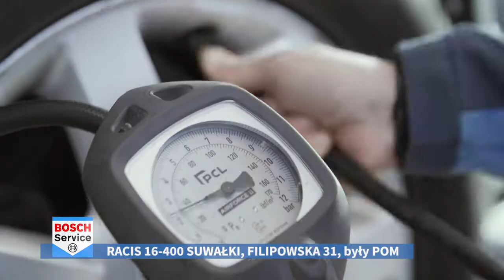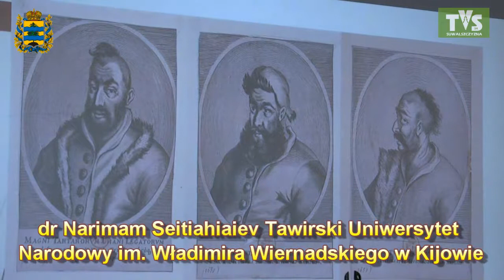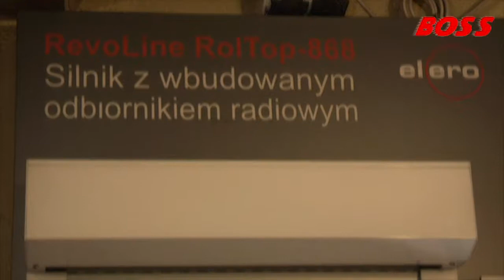TATARZY KRYMSCY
Naukowo o Tatarach w PWSZ Suwałki
„Poszukiwanie wspólnych korzeni kulturowych Polaków i Tatarów” to czwarta edycja wyjątkowych spotkań z nauką i specjalistami z różnych stron Europy. Po Ukrainie, Litwie, Łotwie i Estonii przyszedł czas na TATARÓW.

Konferencja po raz kolejny okazała się strzałem w dziesiątkę i przyciągnęła do PWSZ tłumy nie tylko studentów i pracowników naukowych ale też mieszkańców Suwalszczyzny. Wśród gości byli między innymi Bronisław Talkowski, przewodniczący Gminy Muzułmańskiej w Kruszynianach oraz imam Janusz Aleksandrowicz.  Konferencja opierała się na dziejach Tatarów i próbach znalezienia wspólnych mianowników między narodowością polską i tatarską.

Dr Narimam Seitiahiaiev (Tawirski Uniwersytet Narodowy im. Władimira Wiernadskiego w Kijowe) przedstawił dzieje Tatarów Krymskich w XX wieku, skąd sam pochodzi. Po raz kolejny do Suwałk przyjechał również profesor Jarosław Ławski (Katedra Badań Filologicznych „Wschód-Zachód”, Uniwersytet w Białymstoku), który mówił o narodzinach mitu Tatara „romantycznego”. Dr Marcin Bajko (Katedra Badań Filologicznych „Wschód-Zachód”, Uniwersytet w Białymstoku) przedstawił natomiast twórczość Tadeusz Micińskiego, polskiego poety i pisarza: „Wschód Bliski i daleki. Tadeusz Miciński o islamie, Turkach i Tatarach”.

Organizatorem konferencji był Wydział Ochrony Zdrowia, a inicjatorem (już po raz czwarty) dr Barbara Nowacka, wykładowca suwalskiej Uczelni.

„(… )Obecnie mieszka w Polsce ok. 4000 osób pochodzenia tatarskiego, kontynuujących nadal tradycje swego wyznania. Najwięcej Tatarów mieszka w województwie podlaskim, w tym w samym Białymstoku około 1800. Z przedwojennych gmin muzułmańskich działa nadal stołeczna oraz gminy w Bohonikach i Kruszynianach. Nowe gminy założone po 1945 r., znajdują się w Białymstoku, Gorzowie Wlkp. i Gdańsku, gdzie w roku 1990 otwarto meczet. Sprawami życia religijnego zajmuje się Muzułmański Związek Religijny, na którego czele stoi osoba świecka - nie ustanowiono po wojnie godności Muftiego. W 1992 r., w nawiązaniu do przedwojennych tradycji, powołano organizację społeczno-kulturalną Związek Tatarów Polskich. Do Związku wstąpiło wiele osób, zarówno Tatarów muzułmanów, jak i tych, którzy odeszli od tradycji swego wyznania, lecz nie zapomnieli o swoim rodowodzie.  Tatarzy polscy stanowią grupę etniczną, a może jedynie etno­graficzną, pozbawioną cech mniejszości narodowej. Uważają się oni nie tylko za obywateli Rzeczypospolitej, ale za Polaków - Polaków pochodzenia tatarskiego (…)”.